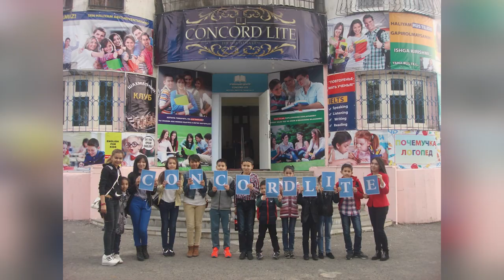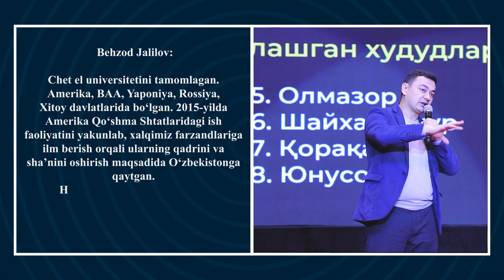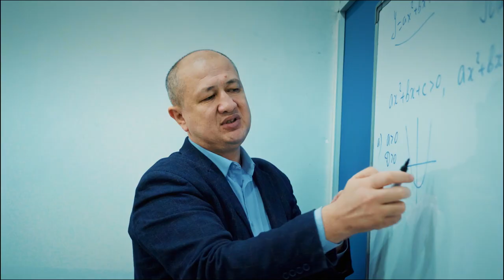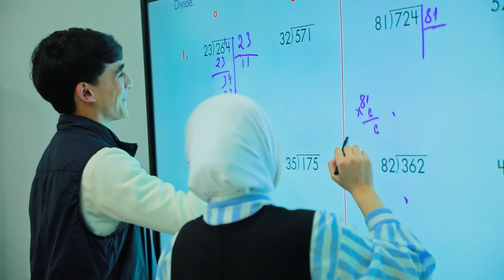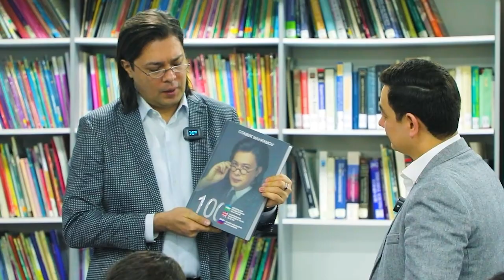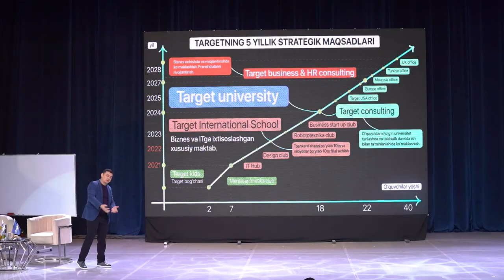Millat qadrini oshirishni maqsad qilgan brend | Target xalqaro maktabi haqida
Xalqaro biznes va IT'ga ixtisoslashgan Target maktablarida:

Xalqaro toifadagi o‘qituvchilar;
Ingliz tili (IELTS);
Matematika (SAT);
IT, robototexnika va dasturlash;
Arab tili va tarbiya;
Biznes boshqaruvi va marketing asoslari;
Katta sahnada biznes treninglar;
Halol issiq ovqat;
Karate, futbol, stol tennis mashg‘ulotlari;
Bitiruvchilar uchun Target consulting xizmati.

Farzandlari kelajakda ishchi emas, ish beruvchi liderlardan bo‘lishini istaganlar uchun munosib tanlov!

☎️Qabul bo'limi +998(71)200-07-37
📝Hoziroq biz bilan bog'laning